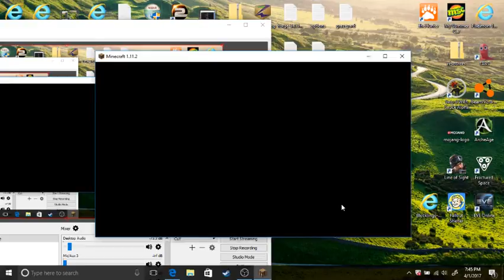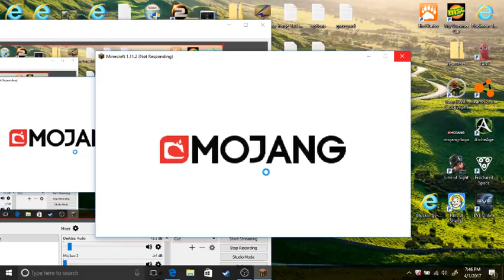Minecraft: RANDOM SERVER TIME